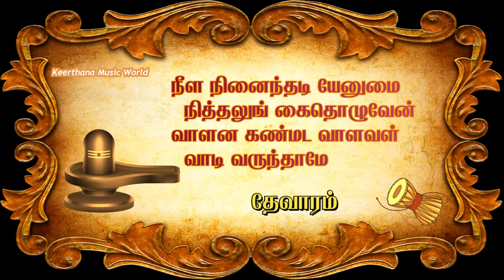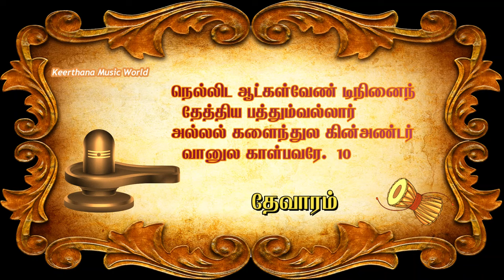நீள நினைந்தடியேன் | Sundarar Thevaram - 12 | Neela Ninainthadiyean | 7th Thirumurai | சுந்தரர்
திருச்சிற்றம்பலம்

நீள நினைந்தடியேன்

நீள நினைந்தடி யேனுமை
  நித்தலுங் கைதொழுவேன்
வாளன கண்மட வாளவள்
  வாடி வருந்தாமே
கோளிலி எம்பெரு மான்குண்டை
  யூர்ச்சில நெல்லுப்பெற்றேன்
ஆளிலை எம்பெரு மானவை
  அட்டித் தரப்பணியே.  1

வண்டம ருங்குழ லாளுமை
  நங்கையோர் பங்குடையாய்
விண்டவர் தம்புர மூன்றெரி
  செய்தவெம் வேதியனே
தெண்டிரை நீர்வயல் சூழ்திருக்
  கோளிலி எம்பெருமான்
அண்டம தாயவ னேயவை
  அட்டித் தரப்பணியே.  2

பாதியோர் பெண்ணைவைத் தாய்பட
  ருஞ்சடைக் கங்கைவைத்தாய்
மாதர்நல் லார்வருத் தம்மது
  நீயும் அறிதியன்றே
கோதில் பொழில்புடை சூழ்குண்டை
  யூர்ச்சில நெல்லுப்பெற்றேன்
ஆதியே அற்புத னேயவை
  அட்டித் தரப்பணியே.  3

சொல்லுவ தென்னுனை நான்தொண்டை
  வாயுமை நங்கையைநீ
புல்கி இடத்தில்வைத் தாய்க்கொரு
  பூசல்செய் தாருளரோ
கொல்லை வளம்புற விற்குண்டை
  யூர்ச்சில நெல்லுப்பெற்றேன்
அல்லல் களைந்தடி யேற்கவை
  அட்டித் தரப்பணியே.  4

முல்லை முறுவல் உமையொரு
  பங்குடை முக்கணனே
பல்லயர் வெண்டலை யிற்பலி
  கொண்டுழல் பாசுபதா
கொல்லை வளம்புற விற்றிருக்
  கோளிலி எம்பெருமான்
அல்லல் களைந்தடி யேற்கவை
  அட்டித் தரப்பணியே.  5

குரவம ருங்குழ லாளுமை
  நங்கையோர் பங்குடையாய்
பரவை பசிவருத் தம்மது
  நீயும் அறிதியன்றே
குரவம ரும்பொழில் சூழ்குண்டை
  யூர்ச்சில நெல்லுப்பெற்றேன்
அரவ மசைத்தவ னேயவை
  அட்டித் தரப்பணியே.  6

எம்பெரு மானுனை யேநினைந்
  தேத்துவன் எப்பொழுதும்
வம்பம ருங்குழ லாளொரு
  பாகம மர்ந்தவனே
செம்பொனின் மாளிகை சூழ்திருக்
  கோளிலி எம்பெருமான்
அன்பது வாயடி யேற்கவை
  அட்டித் தரப்பணியே.  7

அரக்கன் முடிகரங் கள்அடர்த்
  திட்டவெம் மாதிபிரான்
பரக்கும் அரவல்கு லாள்பர
  வையவள் வாடுகின்றாள்
குரக்கினங் கள்குதி கொள்குண்டை
  யூர்ச்சில நெல்லுப்பெற்றேன்
இரக்கம தாயடி யேற்கவை
  அட்டித் தரப்பணியே.  8

பண்டைய மால்பிர மன்பறந்
  தும்மிடந் தும்மயர்ந்துங்
கண்டில ராயவர் கள்கழல்
  காண்பரி தாயபிரான்
தெண்டிரை நீர்வயல் சூழ்திருக்
  கோளிலி எம்பெருமான்
அண்டம தாயவ னேயவை
  அட்டித் தரப்பணியே.  9

கொல்லை வளம்புற விற்றிருக்
  கோளிலி மேயவனை
நல்லவர் தாம்பர வுந்திரு
  நாவல வூரனவன்
நெல்லிட ஆட்கள்வேண் டிநினைந்
  தேத்திய பத்தும்வல்லார்
அல்லல் களைந்துல கின்அண்டர்
  வானுல காள்பவரே.  10

திருச்சிற்றம்பலம்